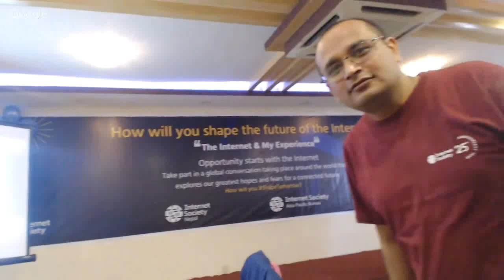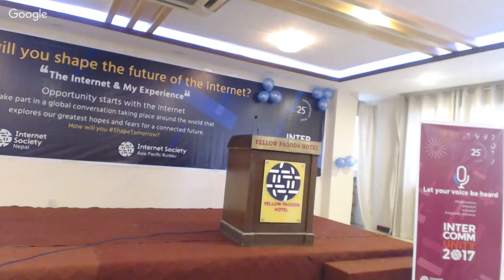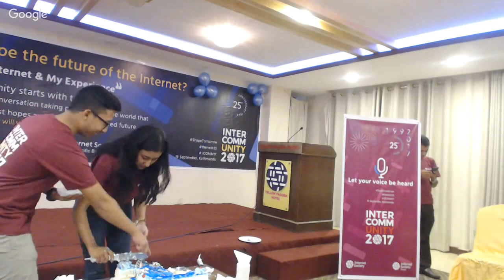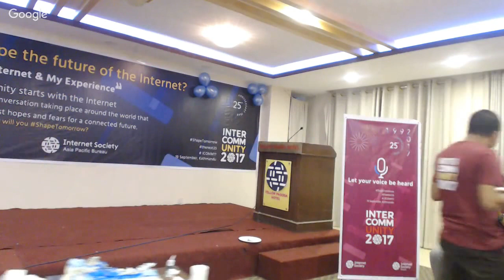25th Celebration of Internet Society: Nepal Chapter